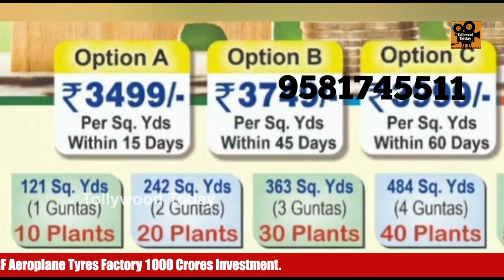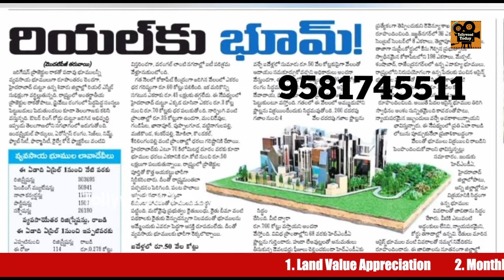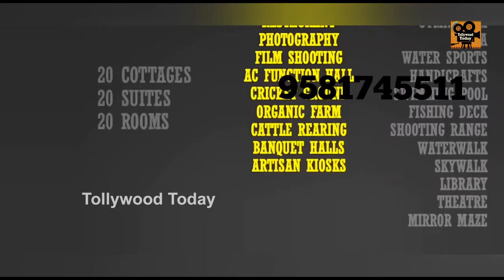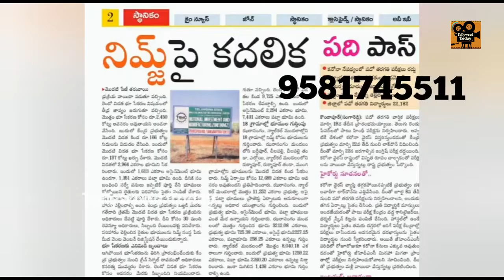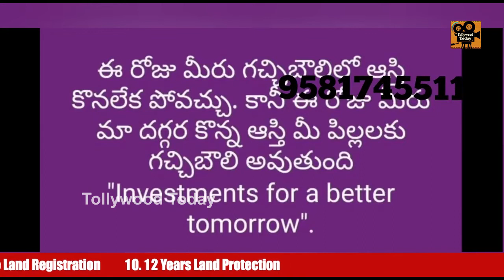Agriculture land for sale | 4.3 Lakhs Farm Land | Special Offer | Tollywood Updates |Tollywood Today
Agriculture land for sale exclusively on Tollywood Today.

Welcome to Tollywood Today, We give you 24/7 updates covering the Tollywood Industry & Celebs, We provide a one-stop destination for Tollywood entertainment, the latest news,  videos, Celebrity secrets, and much more. Catch the insights from the Telugu movie industry. Breaking news, Movie Trailers,  Press Meets, gossips in just one click away.